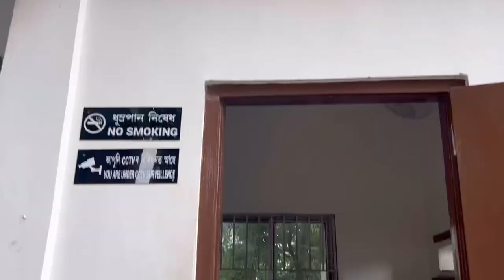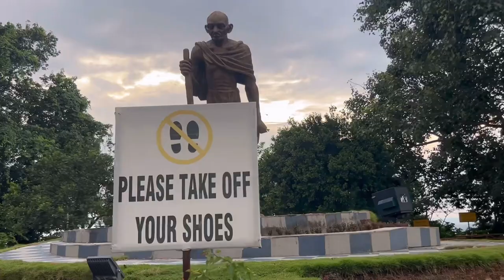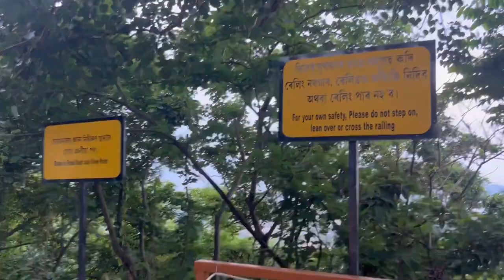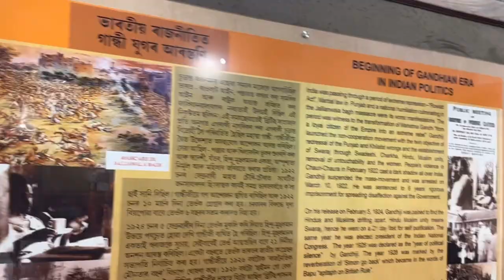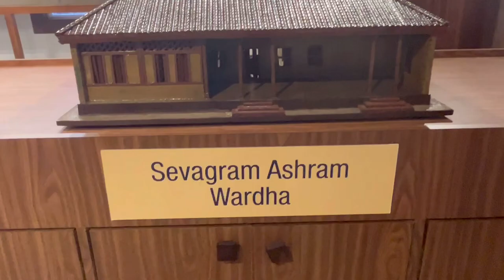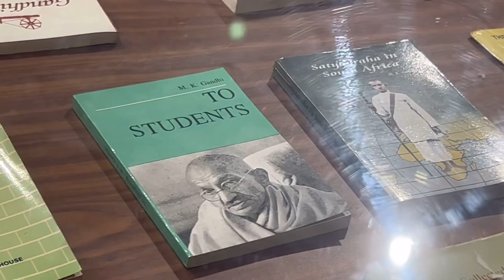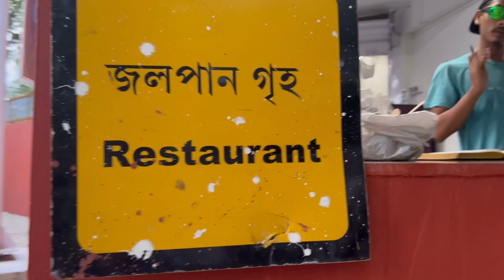Gandhi mandap||3D projection Mapping light show || India 3rd tallest national flag 🇮🇳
Gandhi Mandap is a Museum constructed in memory of "Father of the Nation" Mohandas Karamchand Gandhi, on the hilltop of Sarania Hill, Guwahati.

Show time 7 pm